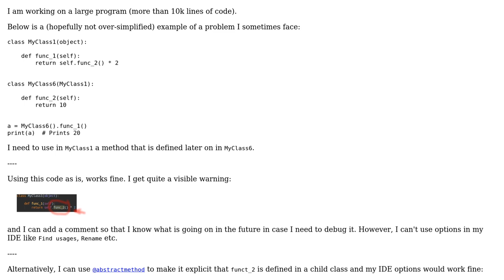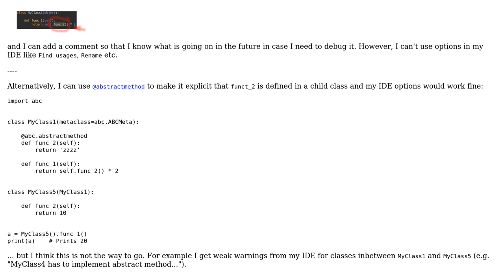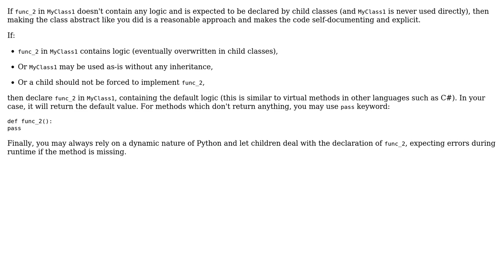Software Engineering: Parent class using methods defined in child (2 Solutions!!)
Software Engineering: Parent class using methods defined in child

With thanks & praise to God, and with thanks to the many people who have made this project possible! | Content (except music & images) licensed under CC BY-SA | Music | Images & others | With thanks to user user user jonrsharpe user Arseni Mourzenko and the Stack Exchange Network Trademarks are property of their respective owners. You are responsible for your own actions.